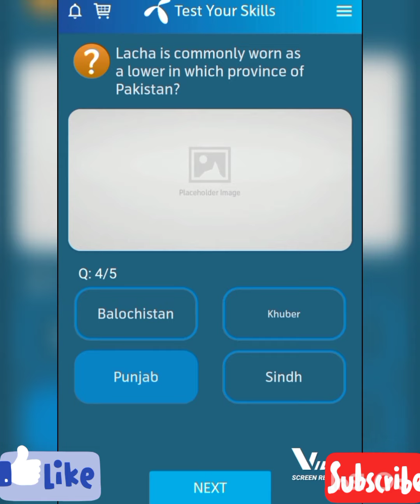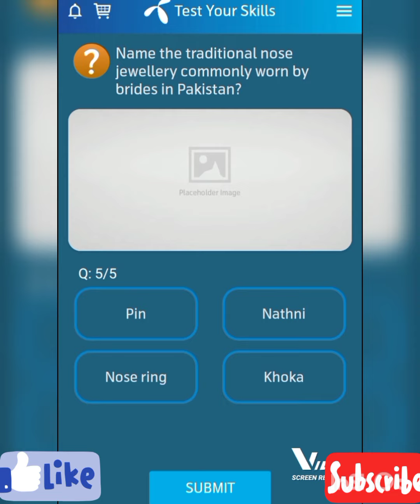Telenor questions answers today|Free Internet today|Correct Answers|صحیح جوابات|July 25, 2022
Online Legal Advisor

# Telenor today |